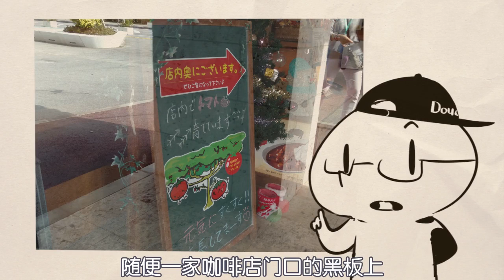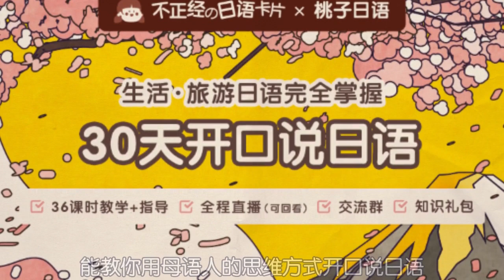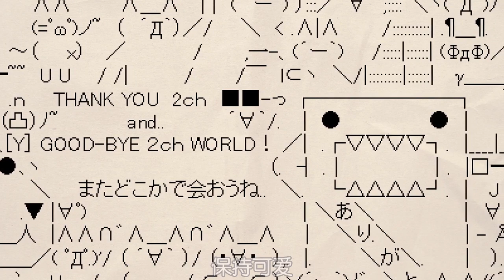村长10年画技大提升！怎么画可爱萌物？全世界最萌的人是谁？【抖抖村】|How to Draw Cute？Why Asians are the Cutest Race on Earth？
基本功再好的画手，踏入到萌物的世界，也会被卡通设计师按倒蹂躏。到底怎么才能画的可爱呢？
每个人都该懂点设计知识，欢迎加入我们有爱的大村子
各平台搜索：抖抖村